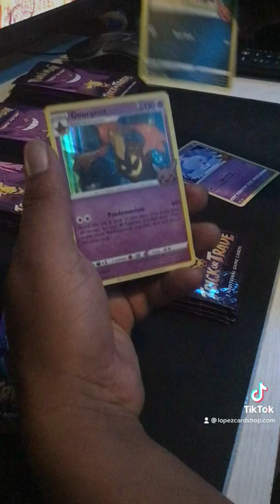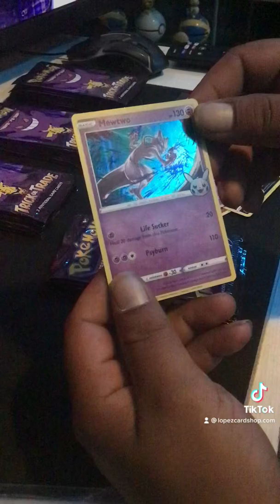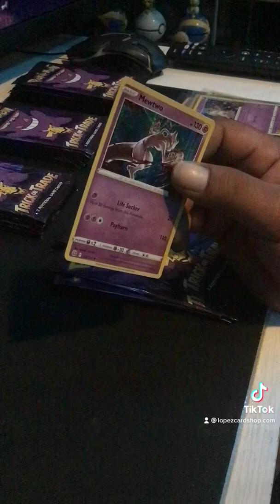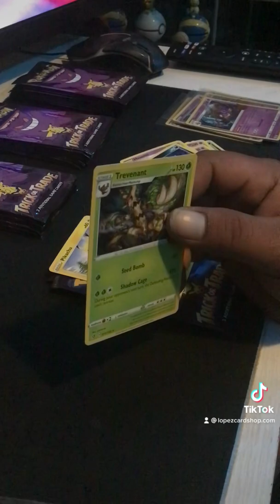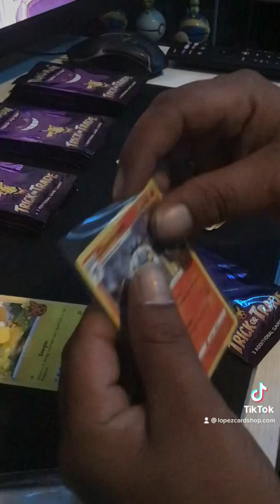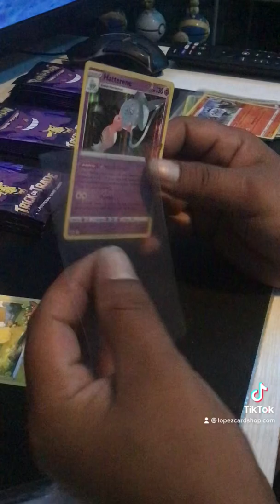Pokémon trick or trade pack opening